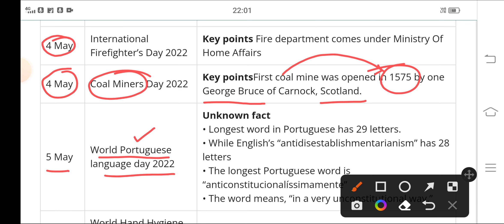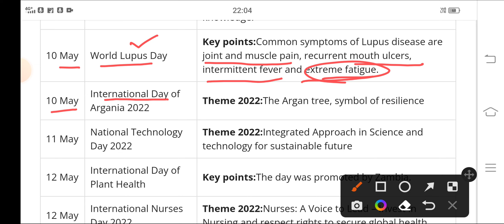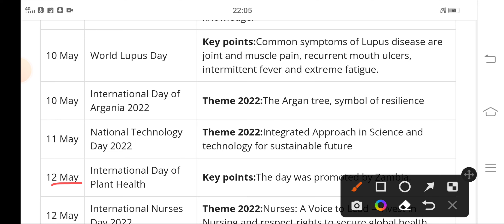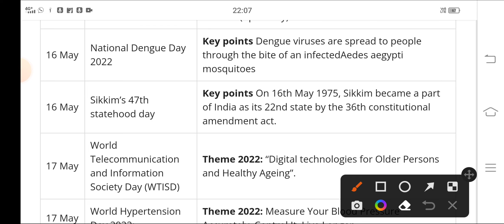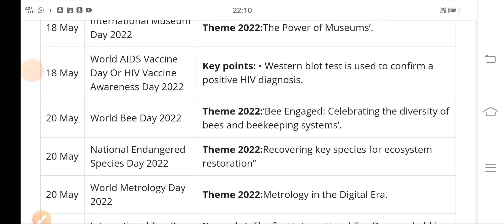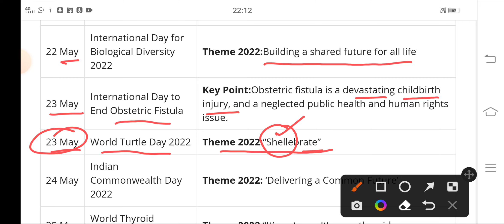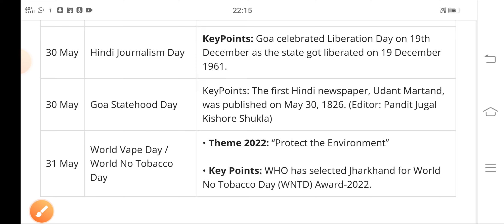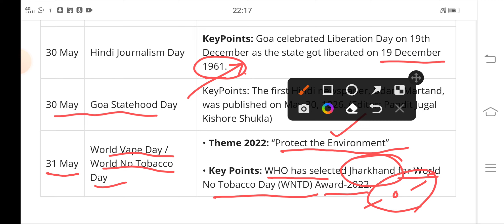IMPORTANT DAYS AND THEMES OF MAY 2022 FOR OPSC ASO OCS OMAS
Hello students ..OPSC Guide has brought a New video which has IMPORTANT DAYS AND THEMES OF MAY 2022. watch the video it has detailed information inside.

We are providing FREE MOCK TESTS for OPSC OCS AND OMAS.

FREE guidance to FRESHERS in all GS SUBJECTS FOR PRELIMINARY EXAM OPSC OCS and OMAS.

Regards
@OPSCGuide by Sanjt Biraj